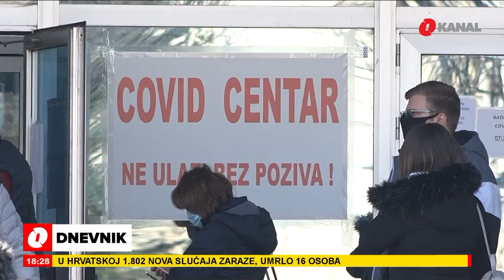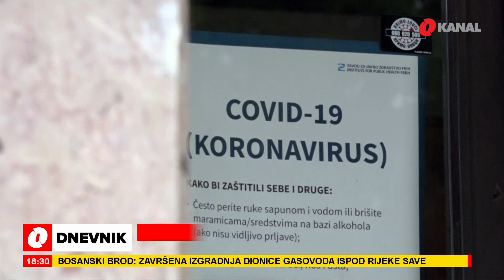Prve doze kupljene vakcine stižu, ali građani ipak odlaze u Srbiju na imunizaciju